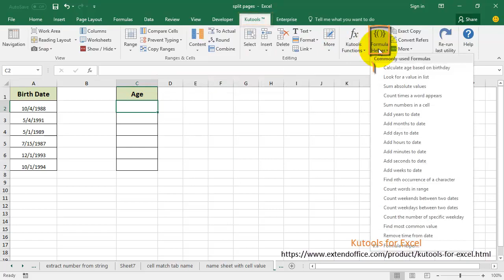How to convert birthdate to age in Excel?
For instance, you get a range of various birthdate data in Excel, and you need to convert these birthdates to display their exact age in Excel, how would you like to figure out? This video demonstrates how to convert the birth date to age in Excel easily.